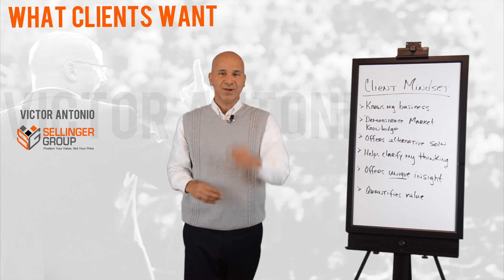How to Sell - What Clients want from today's Salesperson - The Big Sales Question Answered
How to Sell - What a Client wants from today's Salesperson - The Big Sales Question Answered by Victor Antonio, sales motivation keynote speaker.